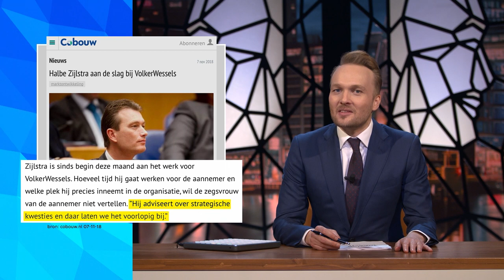Hoe is het nu met… Halbe Zijlstra | Zondag met Lubach (S12)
Hoe gaat het eigenlijk met Halbe Zijlstra? Nou, daar hoef je helemaal geen medelijden mee te hebben.

Dit is het twaalfde seizoen van Zondag met Lubach. Zeven dagen nieuws in dertig minuten, satirisch geremixt door Arjen Lubach. Zondag met Lubach, zo goed als nieuws. ZondagMetLubach zie je iedere week om 21.15 uur op NPO3 en YouTube.